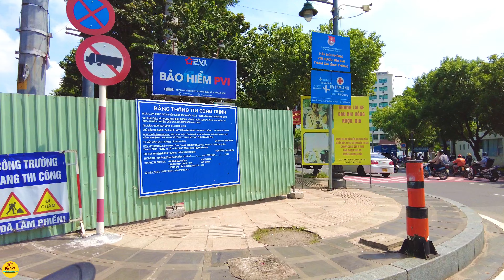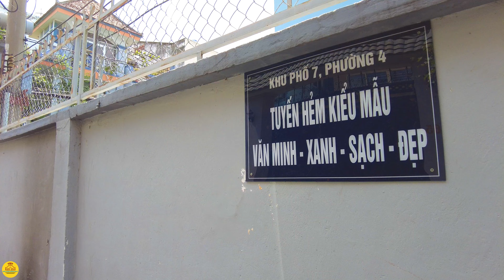THẬT CHÓNG MẶT! Sài Gòn XÓM GIÀU "BÀ CỐ" / PHI TRƯỜNG Ngày Ấy - ĐẠI GIA Ngày Nay / Sài Gòn Hôm Nay